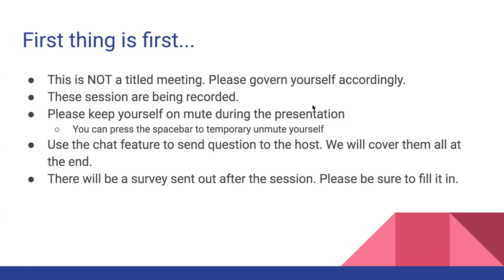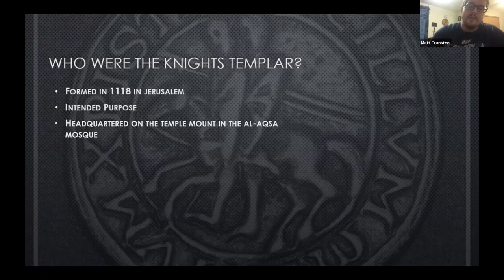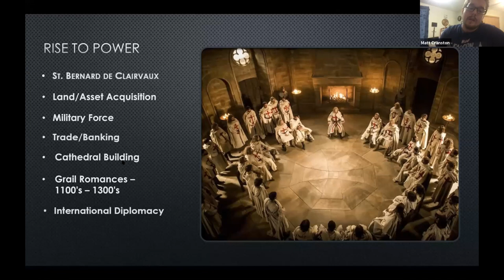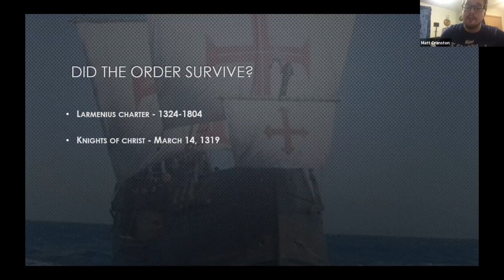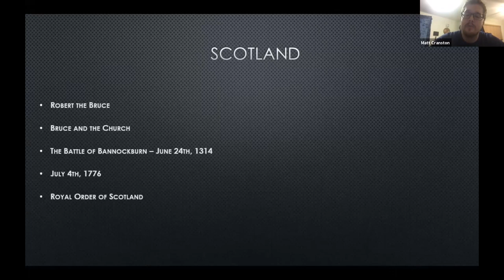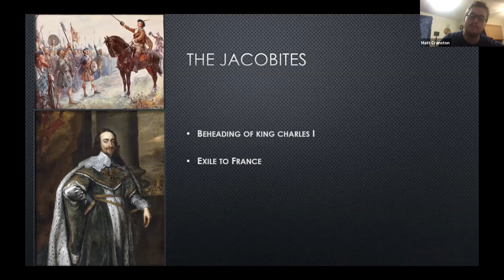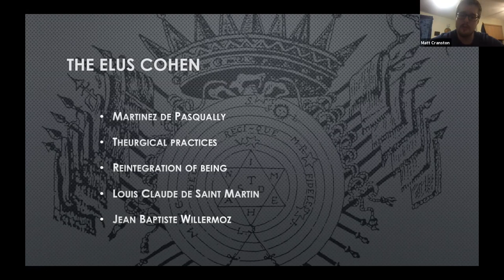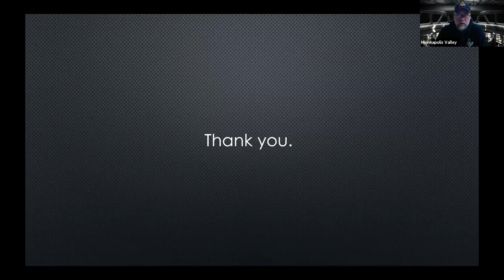The History of the Templar Legend in Freemasonry